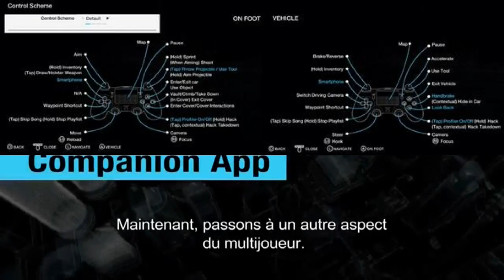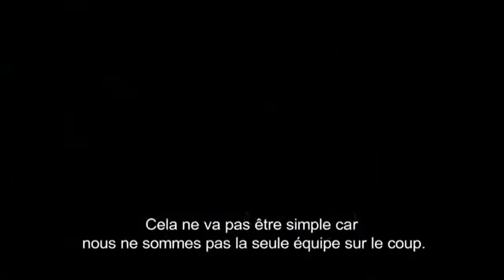Watch Dogs : Assignation Des Touches ! PS4 & Xbox One !